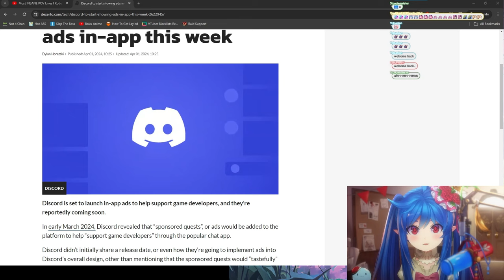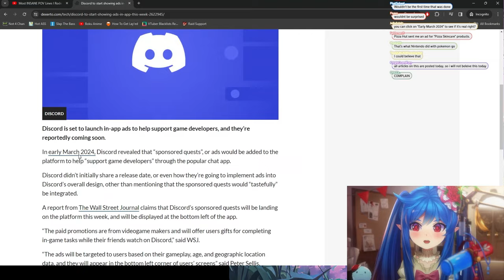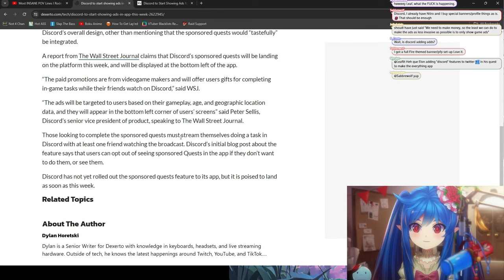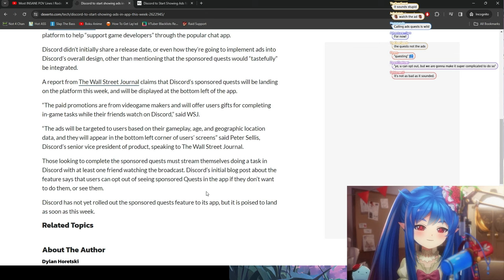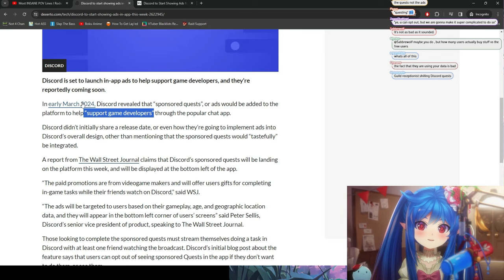Discord is adding Ads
Hey Adventurers, it's your friendly neighborhood VTuber, Leaflit, here with some news that's been buzzing around the community and, honestly, it's a bit of a shocker. Recent updates have revealed that Discord, our beloved chatting platform, is planning to introduce ads into our servers. Yes, you heard that right - ads could soon be a part of our daily Discord experience.

Join me in today's video as I dive into the details of this surprising development. We'll explore what exactly has been announced, how these ads will be implemented, and what this means for us, the users. Is it a necessary evolution for Discord, or a step too far that risks the essence of what made the platform so special to its community?

In this reaction and analysis, we'll cover:

• A breakdown of the news about Discord introducing ads to servers.
• Potential impacts on our community interactions and server experiences.
• My personal take on the news and how I foresee it affecting VTubers, gamers, and various online communities.
•Discussion on possible community responses and ways we can voice our opinions or adapt to these changes.

This is big news, and it's bound to stir up a lot of emotions and opinions. Whether you're feeling worried, annoyed, or maybe even indifferent, your thoughts matter, and I'd love to hear them. Let's have a respectful and insightful discussion in the comments about the future of Discord and what it means for all of us who call it home.

How do you feel about ads on Discord? Do you think it will change how you use the platform? Share your views below and let's navigate these changes together.

Your engagement helps keep this community strong and informed.

Remember, we're in this together, navigating the ever-changing landscape of the internet. Stay leafy!